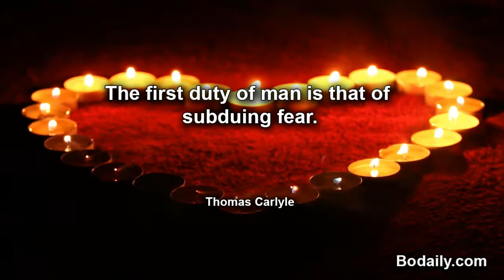The first duty of man is that of subduing fear